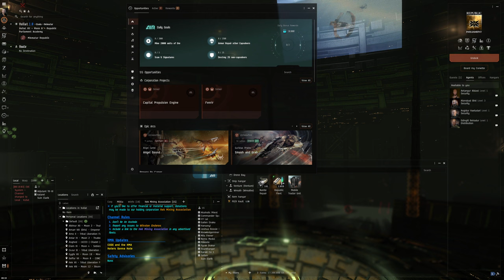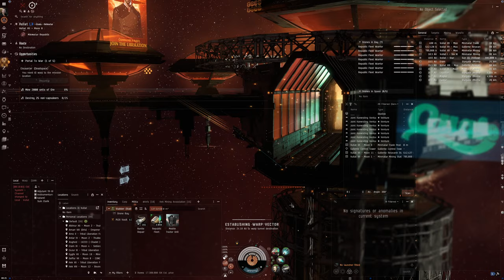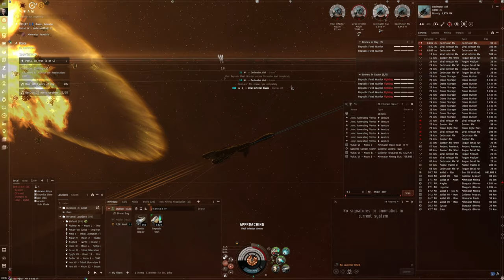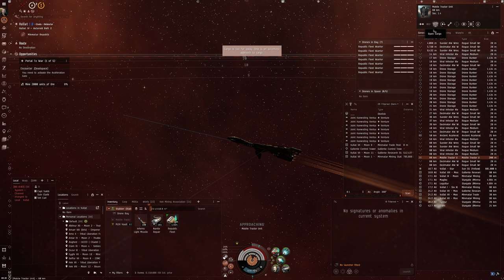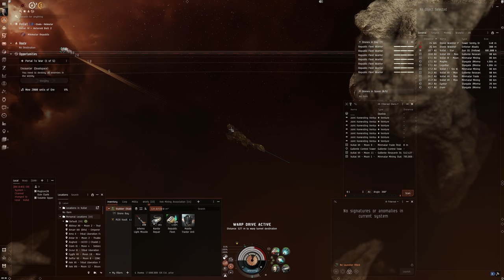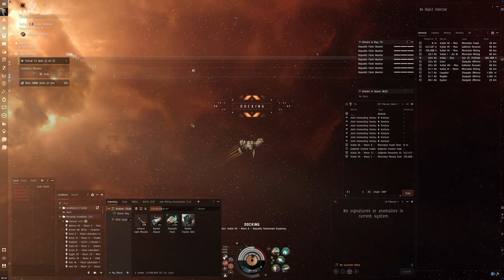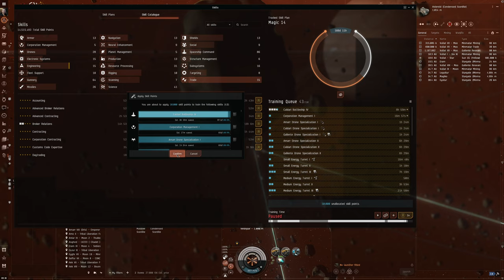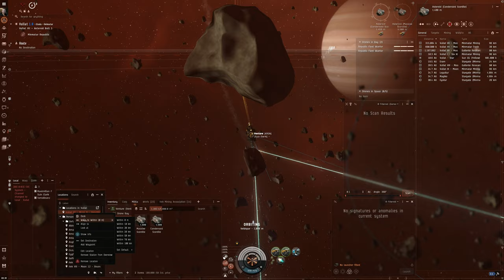Hello World: EVE Online Alpha Experience, Day 542